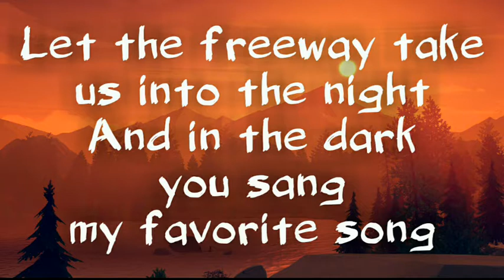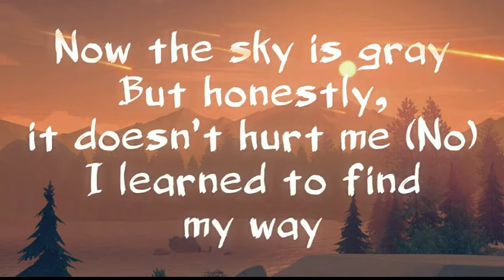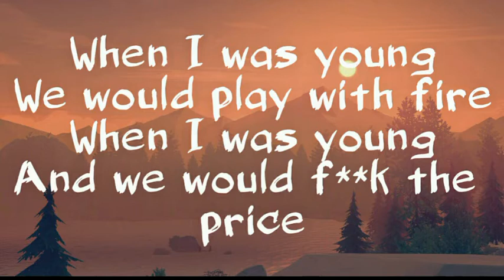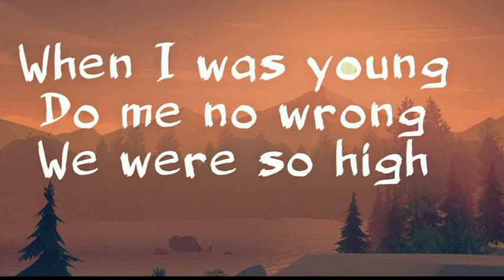MØ - When I Was Young (Lyric Video)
When I Was Young - MØ Lyric video
Comment your favorite song for further lyrics